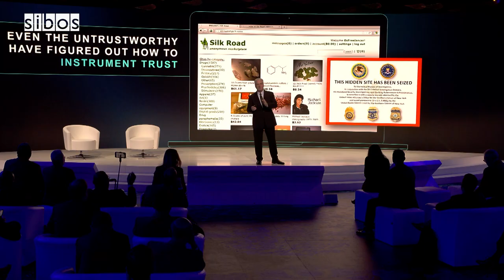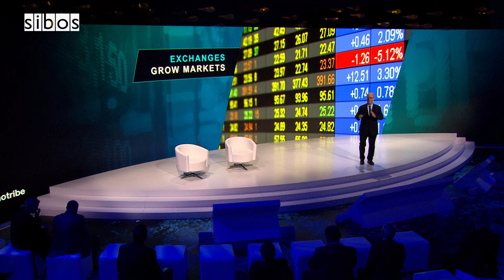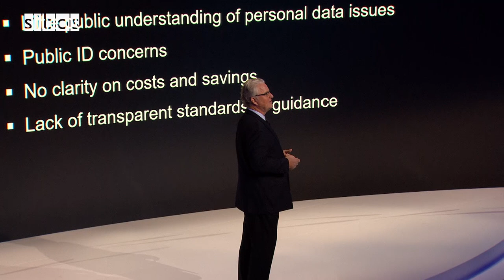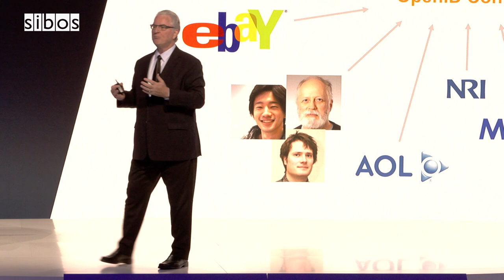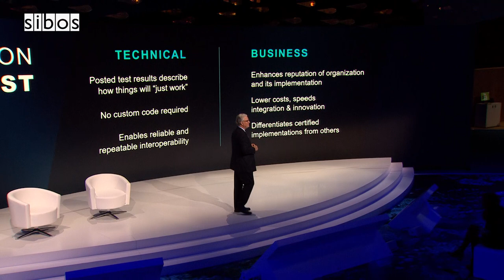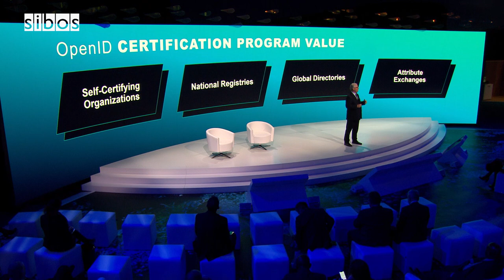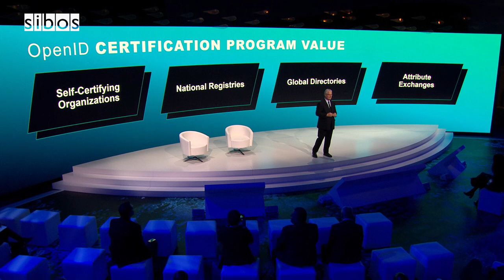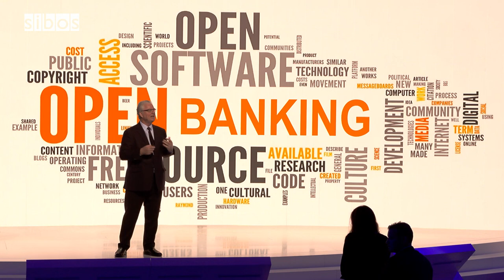Sibos 2019: The future of identity - 23 Sept 2019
Emma Lindley, Co-Founder of Women In Identity, and Don Thibeau, Executive Director at OpenID Foundation, take a deep dive into identity in the digital era. .